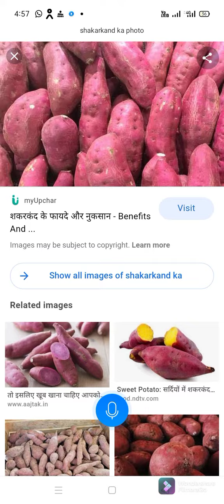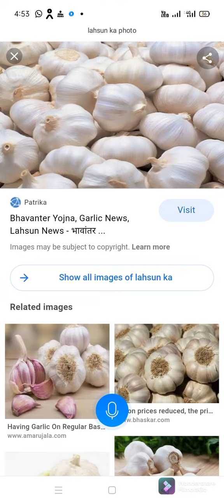sabji ka phoato